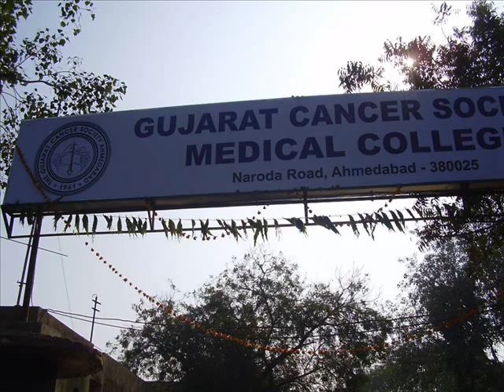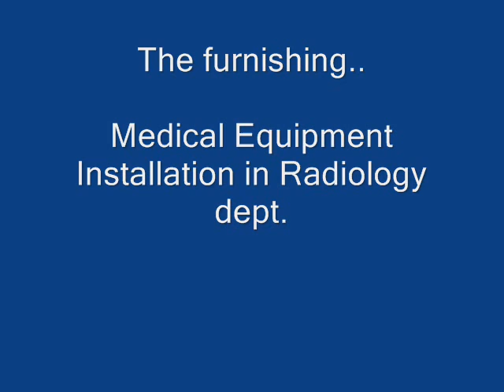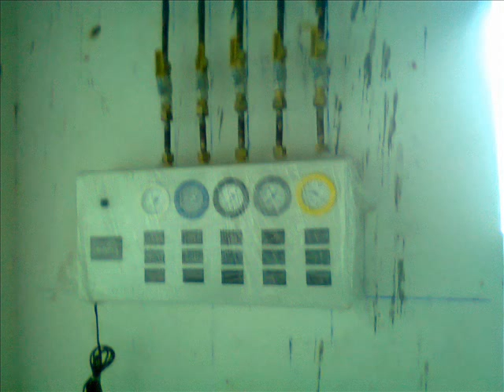Maulik Shah - GCS hospital project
GCS Hospital & Medical College Project in Ahmedabad, Gujarat, India.
1000 bed hospital.